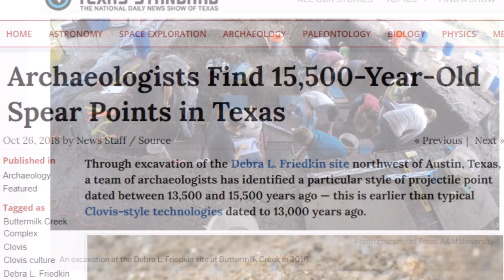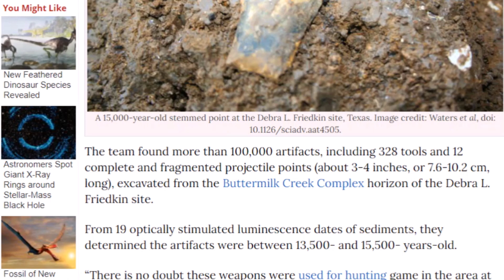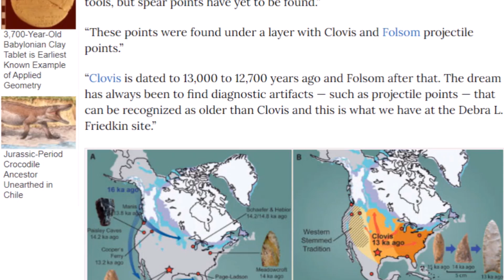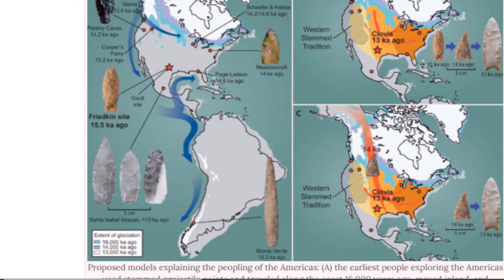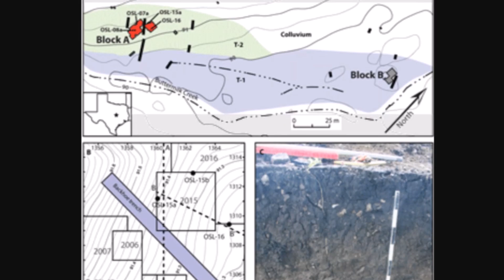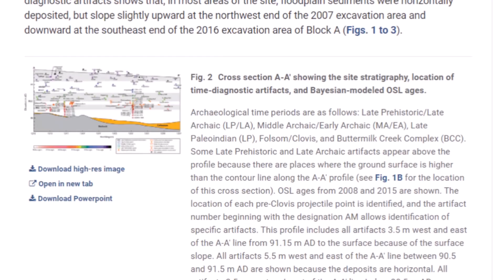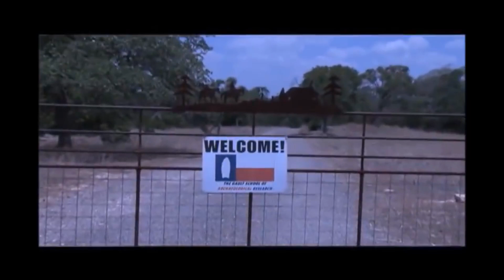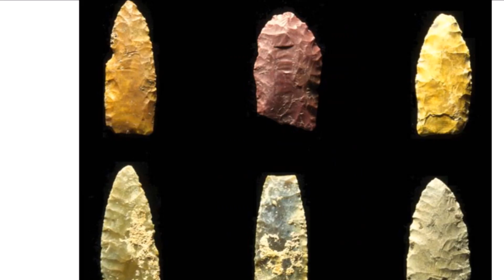Texas' 15-16,000 Y.O. Buttermilk Creek Area | Debra L. Friedkin Site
A report on the Buttermilk Creek site in Texas.  I talk about the over 15,000 year old Debra L. Friedkin site for the first time and do a review on the close by Gault site I covered 3+ years ago.